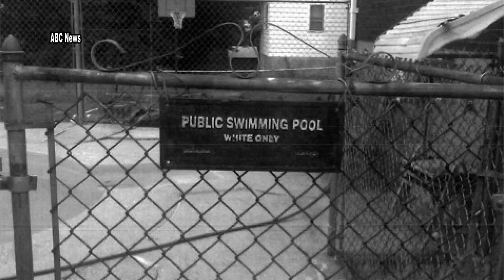NBA great Ben Wallace supports cause, not violence of past weekend's protests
Basketball legend Ben Wallace doesn't condone violence nor the destruction of property, but he does understand why it's happening.

"When the people don't feel like their voice is being heard, it's like what other options do I have?" the NBA champion explains.

Wallace watched the answer unfold from his home in Detroit Saturday night. The Grand Rapids Drive part owner didn't join the protesters in the street, but he did go online to show them his support.

"I want to let them people know that we understand what's going on," Wallace said of his social media posts.  "We see what's going on and we are here in this position because of the people in this country."

Growing up in White Hall, Alabama, the 45-year-old former Piston saw firsthand what racism and inequality look like.  More importantly, he also remembers how it made him feel.

Despite the recent events, Wallace does feel most of society has come a long way in regard to civil rights issues. In fact, he saw promise when he noticed it wasn't just African Americans taking part in the protests this past weekend.